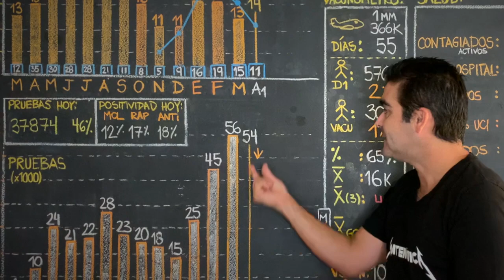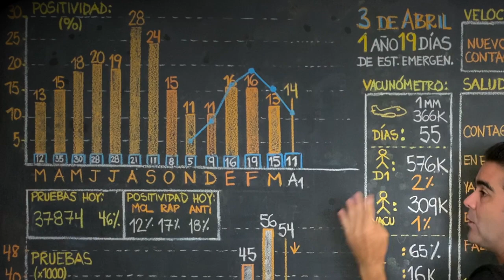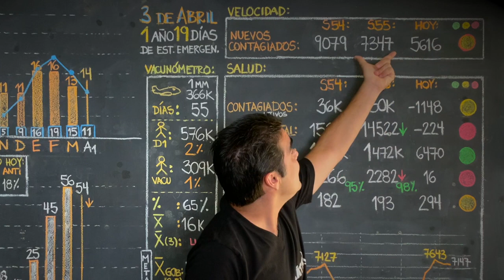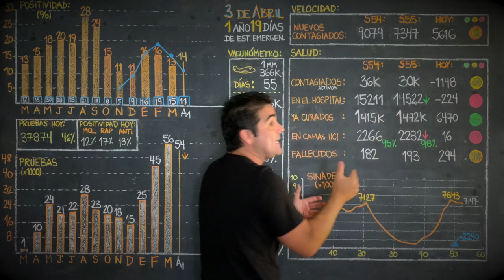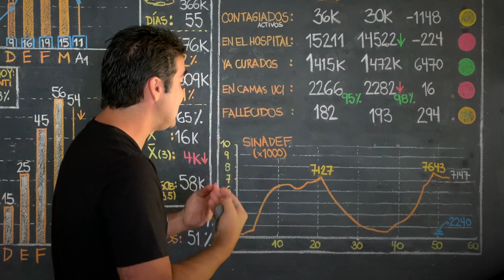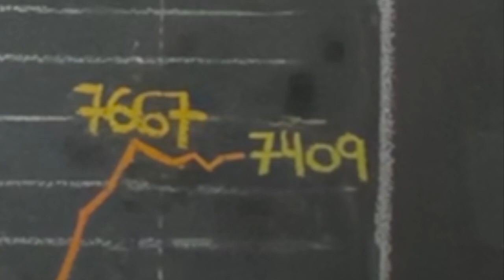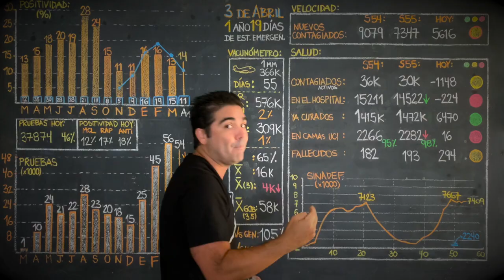4 de Abril 2021- Reportamos data de la semana!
4 de Abril 2021- Reportamos data de la semana!

Visita @tailoy.com